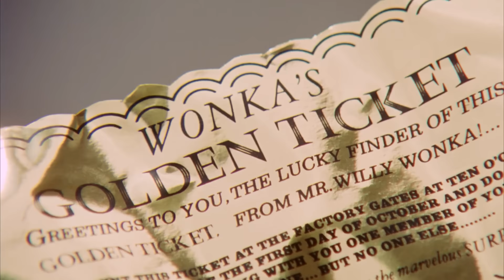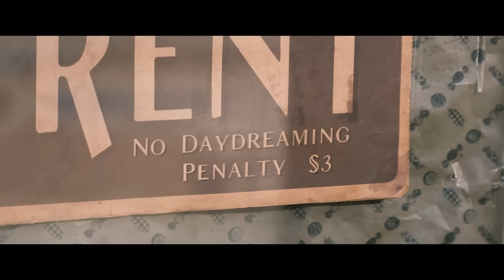Why Do We Keep Adapting The Same Stories?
Since the dawn of cinema, writers and directors have been adapting beloved books and stories into feature length films.  Several of these renowned stories have seen multiple adaptations throughout history as well.  Willy Wonka, Winnie the Pooh, Harry Potter, Dune, Lord of the Rings, have all seen multiple adaptations from multiple directors.  But as we approach yet another adaptation of Charlie and the Chocolate Factory, and possibly a brand new Harry Potter franchise, we start to ask ourselves, do we really need more adaptations?

49#:~:text=The%20company%20wanted%20to%20start,Wolper%20agreed%20to%20the%20change.